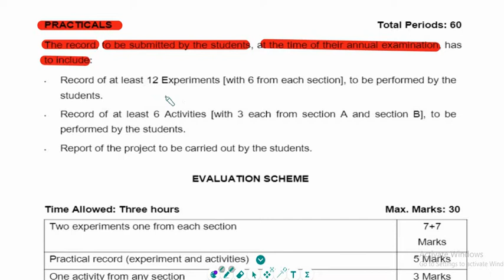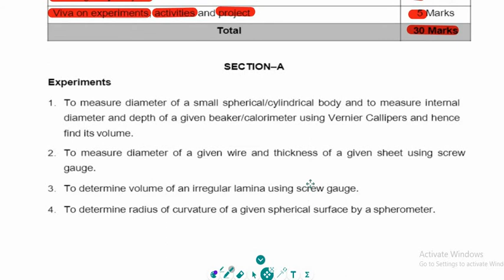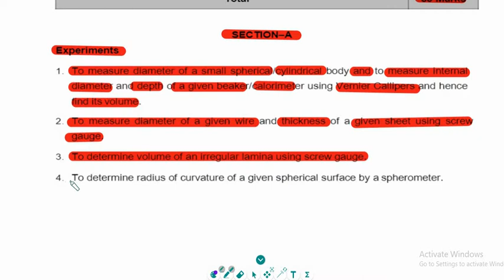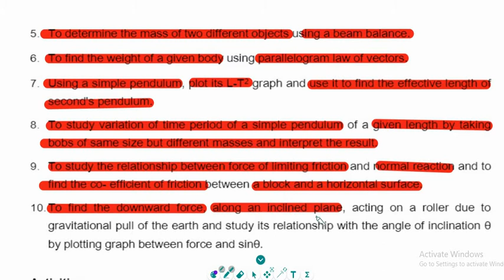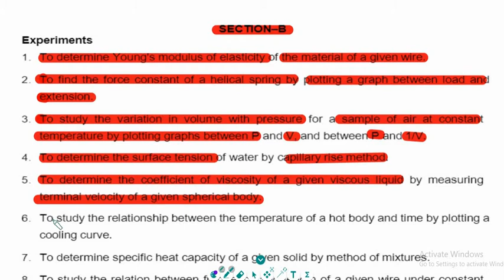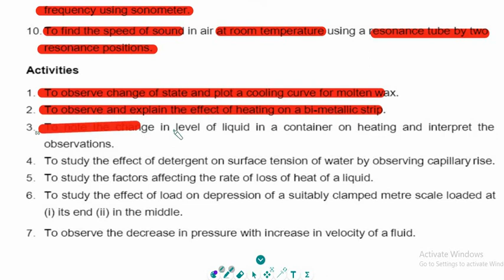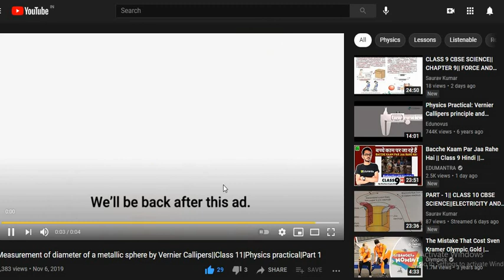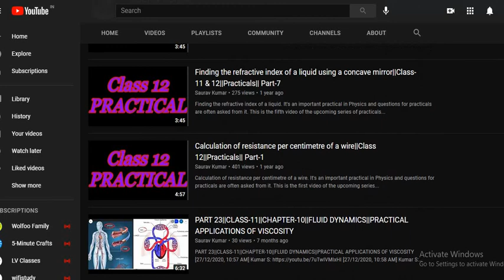NEW PHYSICS PRACTICAL SULLABUS FOR CLASS XI 2021 2022||IIT-JEE||NEET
NEW PHYSICS PRACTICAL SULLABUS FOR CLASS XI 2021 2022